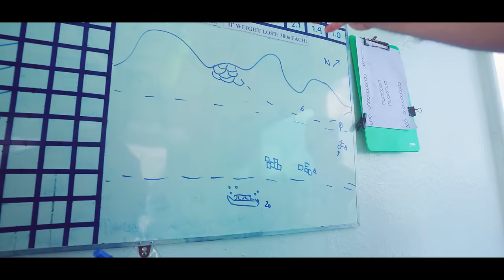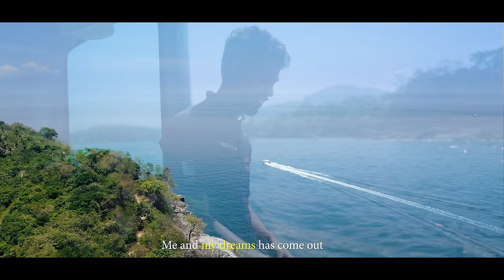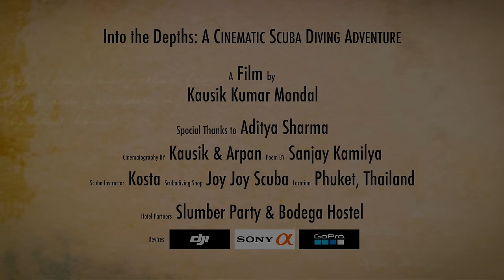Into the Depths: A Cinematic Scuba Diving Adventure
me on an unforgettable adventure as I explore the vibrant and diverse underwater world of Phuket, Thailand. From the moment I descended into the crystal-clear waters, I was entranced by the kaleidoscope of colors and textures that surrounded me.

As I swam through the coral gardens and rocky outcroppings, I encountered an incredible array of marine life. Schools of shimmering fish darted past me, while graceful sea turtles glided serenely through the water. I even had the thrill of encountering majestic manta rays and curious reef sharks up close.

Captured in stunning high-definition footage, this cinematic video takes you on a journey through the magical world beneath the waves. With every scene, you'll be transported to a different corner of the ocean, where you'll discover new wonders and surprises.

Whether you're an experienced scuba diver or simply love the beauty of the natural world, this video is sure to leave you mesmerized. So come along with me on this unforgettable journey, and experience the magic of Phuket's underwater world for yourself.